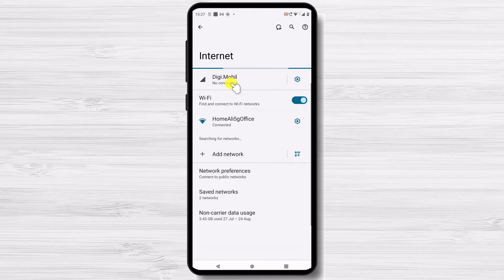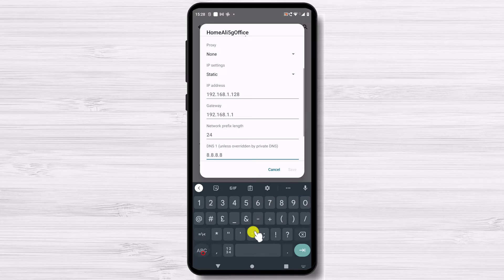How to Change DNS on Android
In this video, we'll show you how to change your DNS on Android. By changing your DNS, you'll be able to access websites that are blocked by your ISP or school.

By changing your DNS, you'll be able to access websites that are blocked by your ISP or school. This video will walk you through the process of changing your DNS on Android, step by step. So whether you're looking to unblock a website at home or at school, this video is for you!

Learn in this tutorial How to Change DNS on Android.